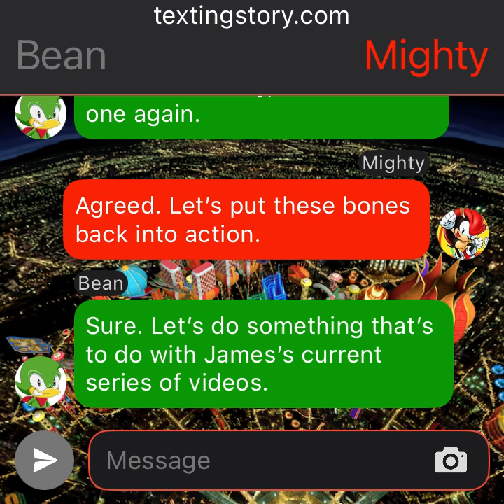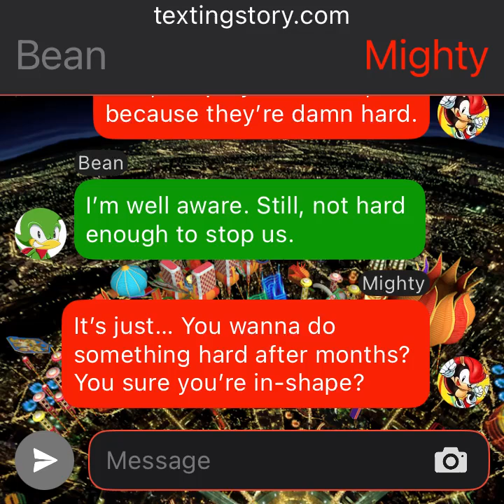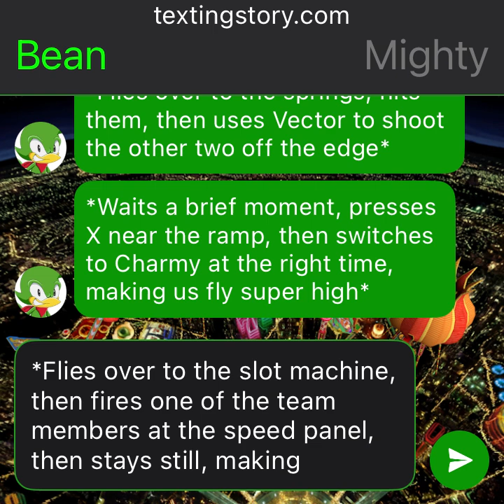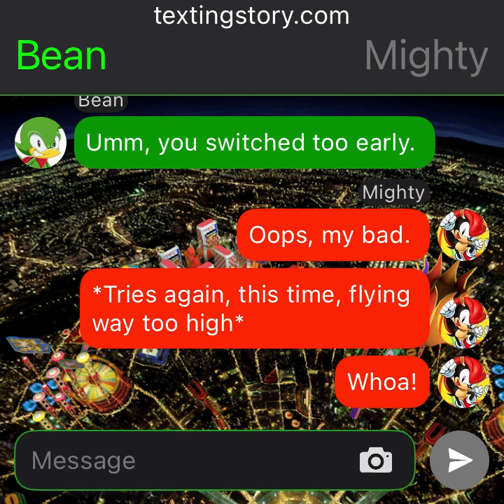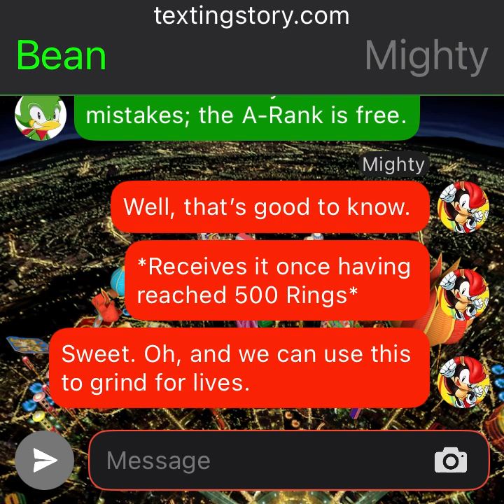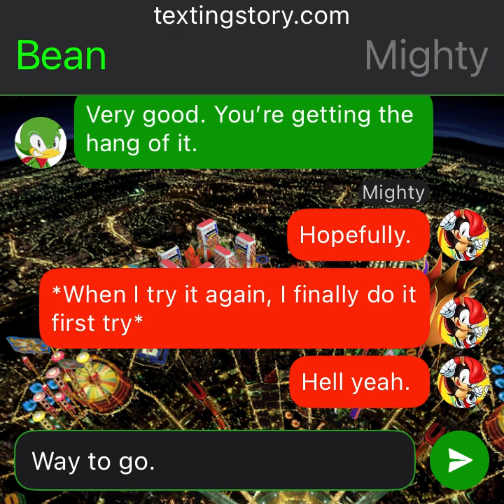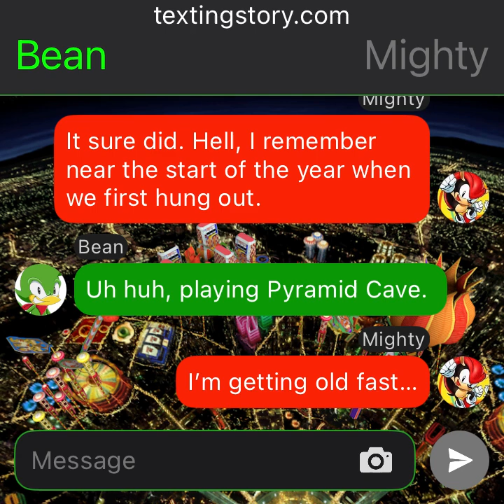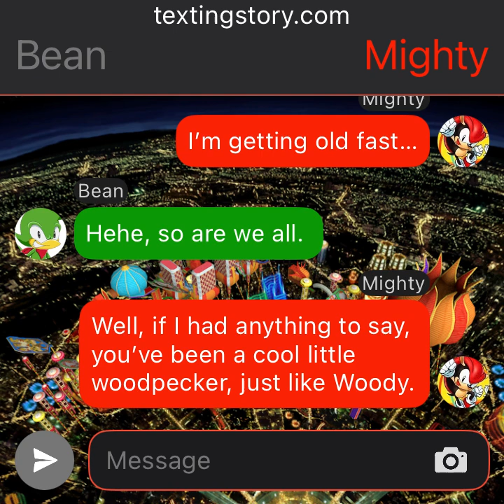Sonic Texting Stories - Episode 116 | Casino Park Exploit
Welcome, to a new story, and the first to be done with my new phone. Yup, finally got one, and it works pretty well. Anyway, in this one, Bean and Mighty A-Ranked a stage together, as it'd been a while since they last did one. They A-Ranked Team Chaotix's extra Casino Park mission, doing an exploit which allows you to cheese it. Bean knew how to do it properly, but Mighty needed a few tries to get the hang of it. Either way, they both pulled it off well, and got the job done, as always. Hope you all enjoy :D